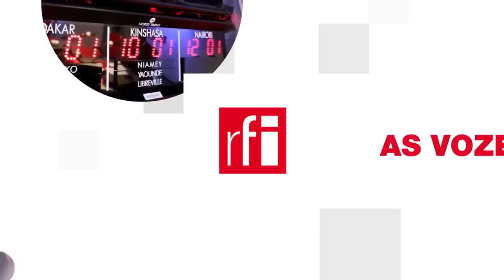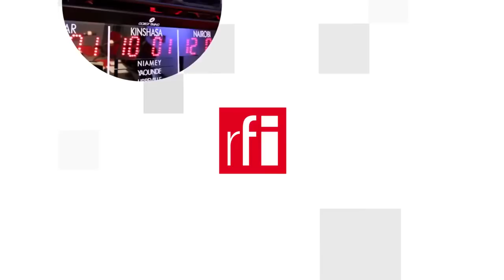Thăm Mariupol, đón Tập Cận Bình : Putin cố lên gân trước lệnh tầm nã của ICC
Sự kiện Vladimir Putin lần đầu đi thăm các vùng đất chiếm được của Ukraina ngay sau hôm Tòa án Hình sự Quốc tế phát lệnh truy nã vì tội ác chiến tranh, được các báo rất chú ý. Le Figaro cho rằng hành động này « cứ như để thách thức », La Croix coi đây là « trò lên gân ». Muốn tỏ ra không sợ hãi, nhưng đó là một tổng thống bị thế giới tẩy chay, đang hết sức cần đến Tập Cận Bình – vị khách đến Matxcơva với tư thế của kẻ mạnh.